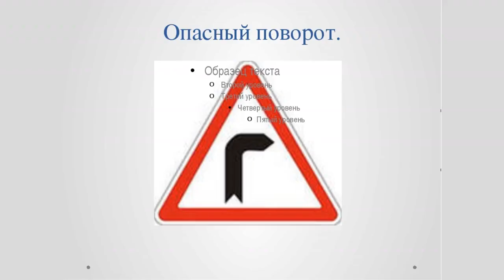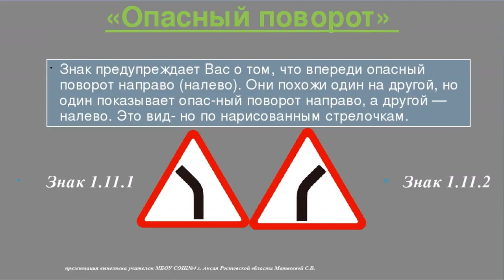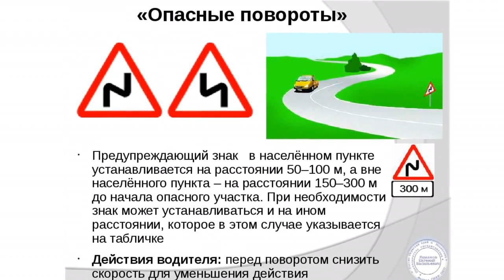Опасный поворот: сочетания в образе, которые выдадут плохой вкус